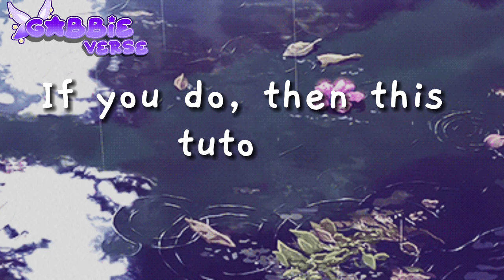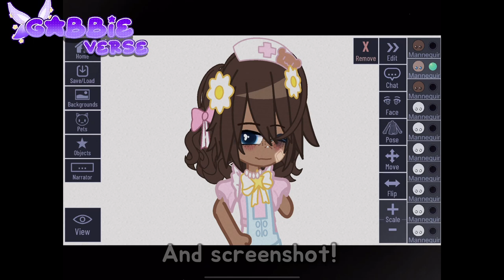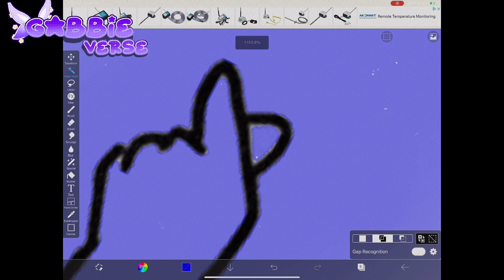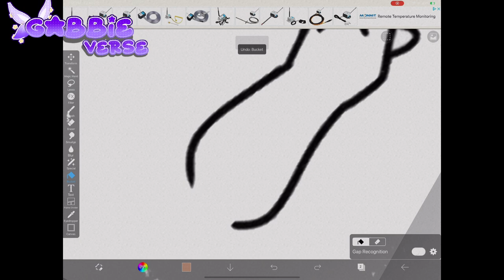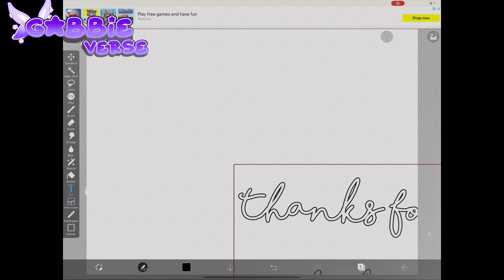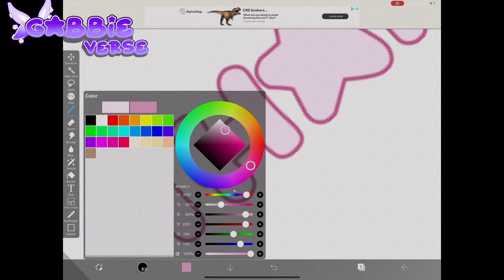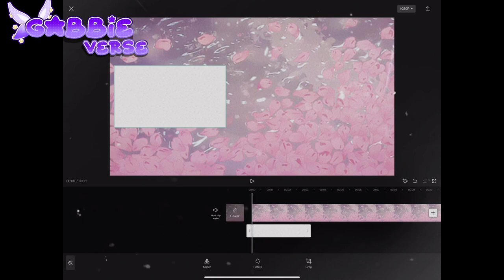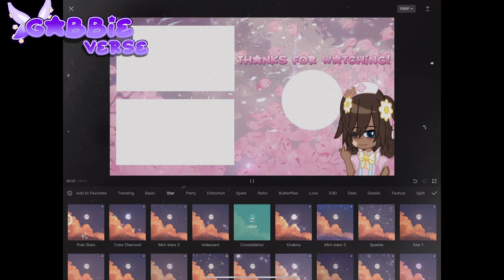|| ✩°｡⋆⸜ How to make an outro ,, gacha ,, tutorial ,, || ✩°｡⋆⸜ Gabbieverse ||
⭑･ﾟﾟ･*:༅｡.｡༅:*ﾟ:*:✼✿　　✿✼:*ﾟ:༅｡.｡༅:*･ﾟﾟ･⭑

　　　　　🌸›　　フ
　　　　　| 　_　 _ l
　 　　　／` ミ＿xノ
　　　 /　 ヽ　　 ﾉ
　| (￣ヽ＿_ヽ_)__)
　＼二つ🌷🍰🍓

Hello my starlights! Today, I did a quick tutorial on how I made my outro! Someone asked me to do this, so here you go! I hope that this is helpful to you guys! Bye! 💕

⭑･ﾟﾟ･*:༅｡.｡༅:*ﾟ:*:✼✿　　✿✼:*ﾟ:༅｡.｡༅:*･ﾟﾟ･⭑

Tags (ignore)

⭑･ﾟﾟ･*:༅｡.｡༅:*ﾟ:*:✼✿　　✿✼:*ﾟ:༅｡.｡༅:*･ﾟﾟ･⭑

⭑･ﾟﾟ･*:༅｡.｡༅:*ﾟ:*:✼✿　　✿✼:*ﾟ:༅｡.｡༅:*･ﾟﾟ･⭑

⊹ 𝙈𝙪𝙨𝙞𝙘 𝙄 𝙪𝙨𝙚𝙙! / credits

⭑･ﾟﾟ･*:༅｡.｡༅:*ﾟ:*:✼✿　　✿✼:*ﾟ:༅｡.｡༅:*･ﾟﾟ･⭑